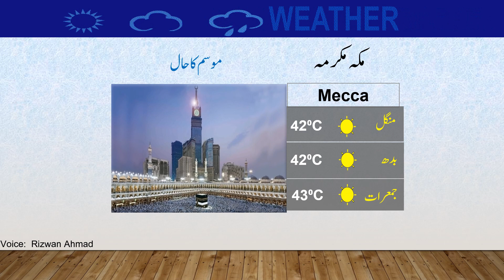Latest Weather Update | 11-07-2023